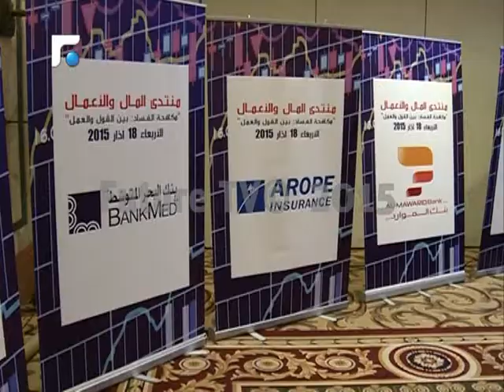انطلاق منتدى المال والاعمال لمكافحة الفساد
انطلاق  منتدى المال والاعمال لمكافحة الفساد والتشديد على ان المعالجة  تحتاج إلى قرار على مستوى القيادة العليا

تقرير محاسن مرسل حلبي

تقاريرإخبارية
News Reports